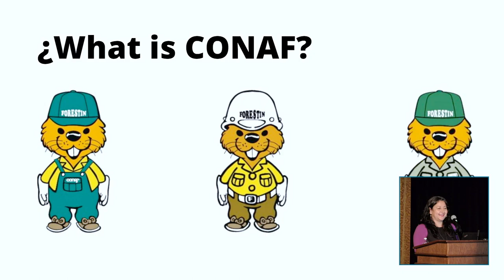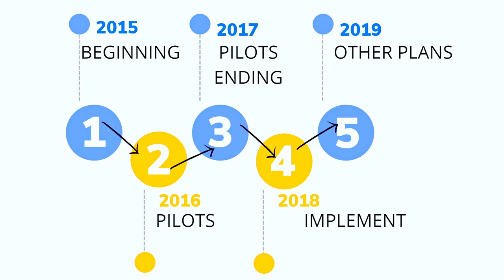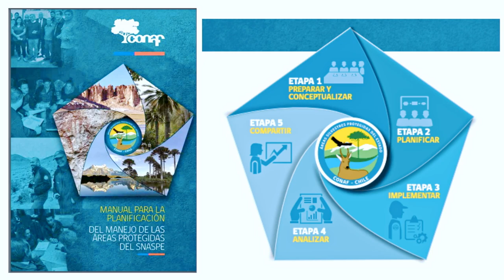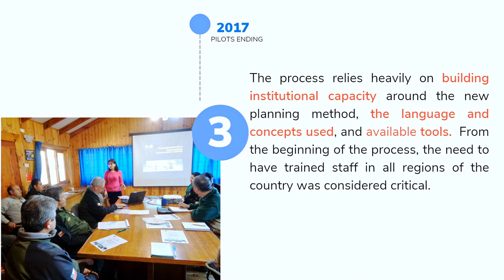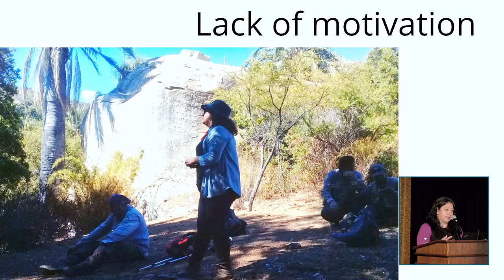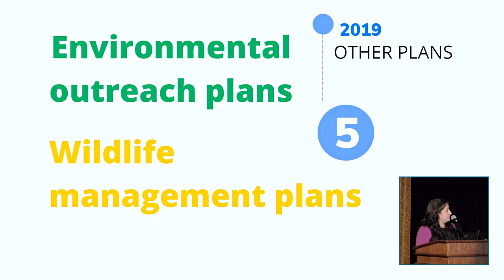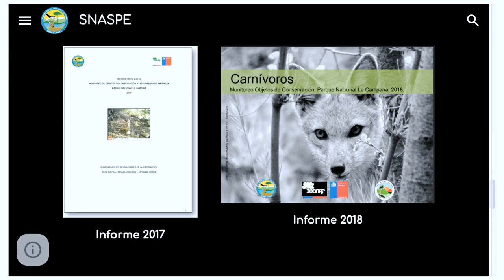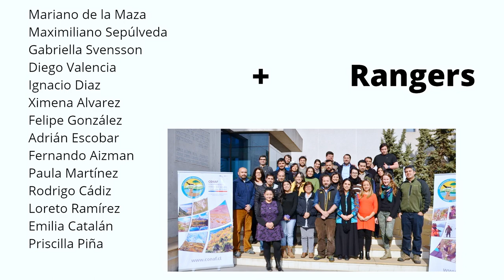CCNet Rally 2018 Session Institutionalizing Adaptive Management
This is a 47 min. recording in Spanish of a presentation given during the closing plenary at the CCNet Rally 2022 on October 20, 2022 in Victoria, Canada.

Presenter: Paloma Bravo Córdova

Abstract: Since 2014 the Chilean Protected Areas System started implementing the Conservation Standards. It has been eight years of great lessons, hard failures and notable progress, which have marked a re-evolution in the way in which the country’s natural and cultural heritage is conserved.

This talk is available in Spanish and English.

Use of this Material:

Our main interest is to contribute to your conservation coaching practice and to the practice of conservation, so we encourage you to apply what you learned and share your lessons with our CCNet community, so we can all continue learning.

This means that you may take the content and adapt or modify it as you see fit, provided you a) reference the original presentation (but not in any way that suggests that CCNet, CMP or any organization represented by the session hosts endorse this derived work), and b) issue the derived work under a similar Creative Commons license or equivalent.